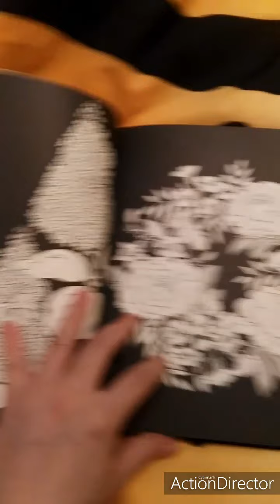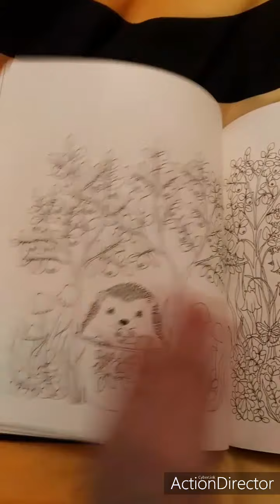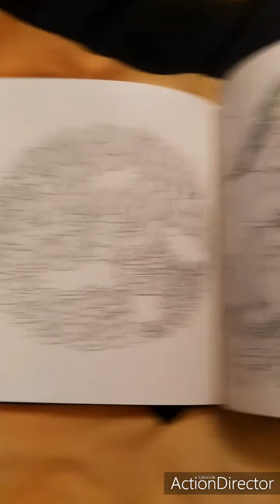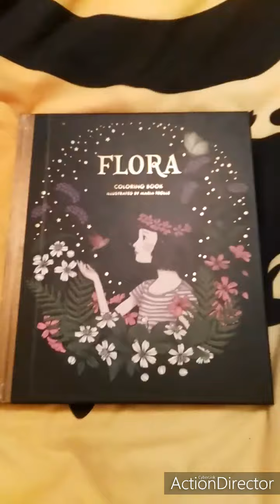Presentation: flora de maria trolle